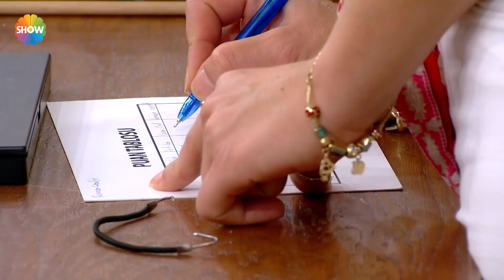Kuaför ile model arasında takma kirpik krizi | Kuaförüm Sensin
Bir kuaför ve bir makyözden oluşan takımların yarıştığı sıcak, eğlenceli ve rekabeti bol stüdyo yarışma programı Kuaförüm Sensin hafta içi her gün saat 12.30'da Show TV'de!